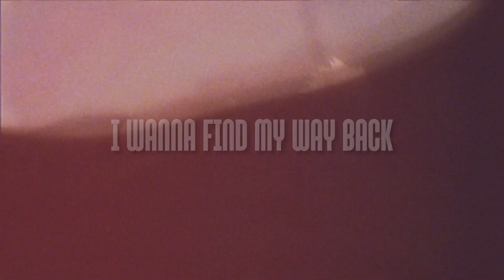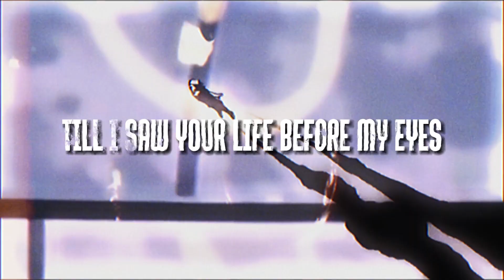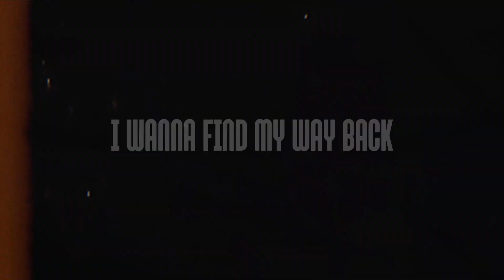BAKUGO SONG | MY WAY | Inspired by the Boku No Hero Academia Series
Katsuki Bakugo (爆ばく豪ごう勝かつ己き Bakugō Katsuki?), also known as Kacchan (かっちゃん Katchan?) by his childhood friends, and his hero name Great Explosion Murder God Dynamight (大だい•爆ばく•殺さっ•神しんダイナマイト Daibakusasshin Dainamaito?), is a student in Class 1-A at U.A. High School, training to become a Pro Hero. He is the deuteragonist of the series.
Prod By. @PERCYBEATS
lyrics and performance by. @XorcistOffical
AMV by. @bigmaq9647
thumbnail by. @XorcistOffical